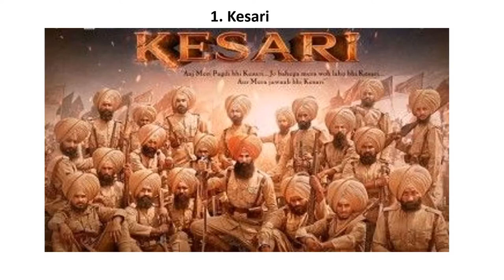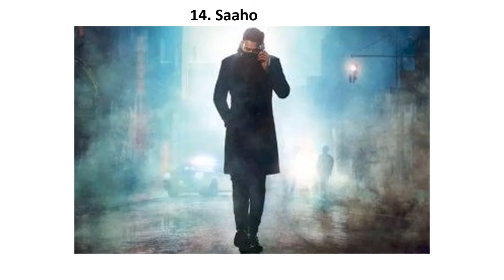A List Of Upcoming Movies By Top Bollywood A-Listers In 2019 That We Can't Wait For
rom history and romance to comedy, fantasy, thriller and biopics, get ready to get super entertained this New Year!  Here is a list of all the upcoming movies of Bollywood A-listers in 2019: